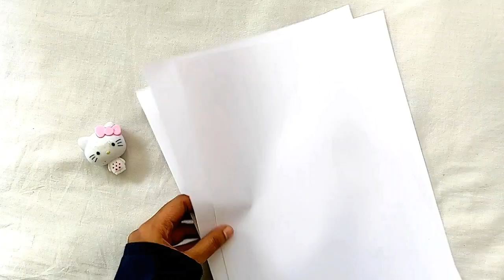How to create your own pattern paper coffee | Letter | 5 Easy DIY | La mia arte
Hey everyone🤗I welcome you all in my youtube channel. Iam gonna create 5 easy DIY pattern paper with coffee powder in very easy and simple way..